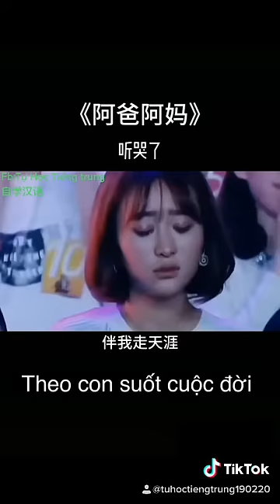Ngày Của Mẹ -Học Tiếng Trung Qua Bài Hát 阿爸阿妈